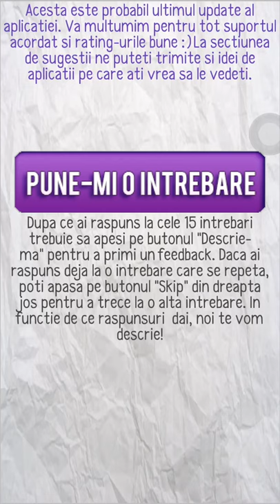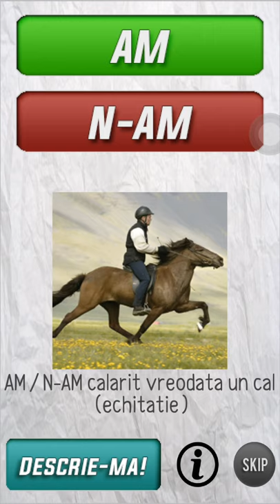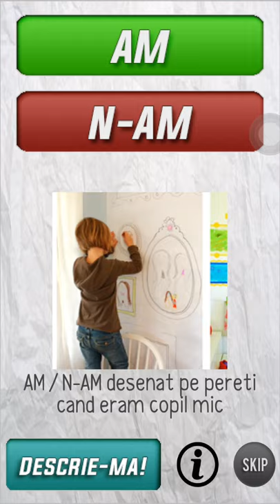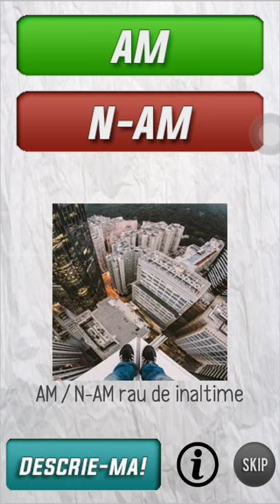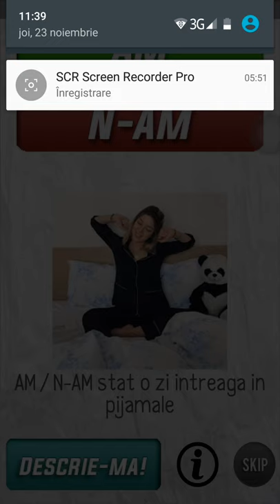AM/N-AM CELINGI!!😂😂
Primul episod de Am/N-am Challenge si sper sa va placa.Daca vreti sa fac si un Am/N-am Challenge sub forma de vlog haideti sa strangem peste 4 like-uri.Paaa

"I not own the music"
"I don't take credit for this video ro music"
"Made for satirical purposes only ,no copyright infrigement intended"